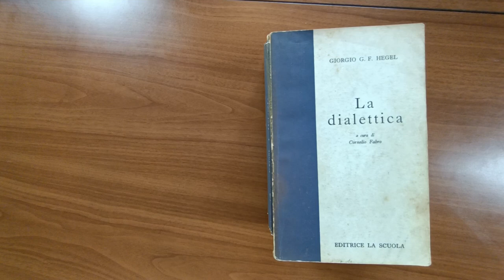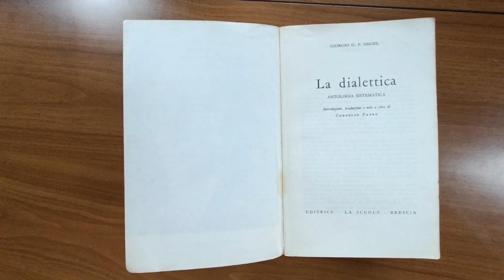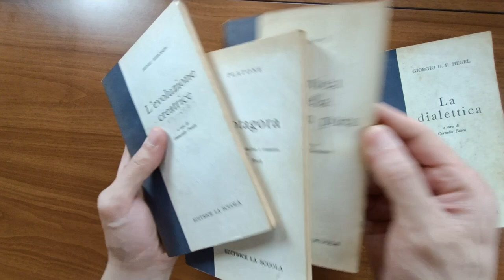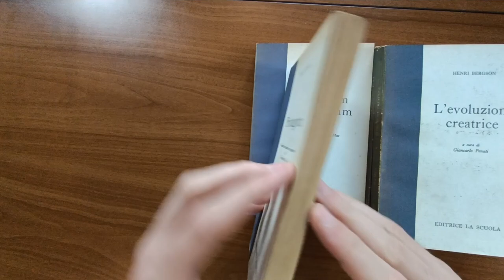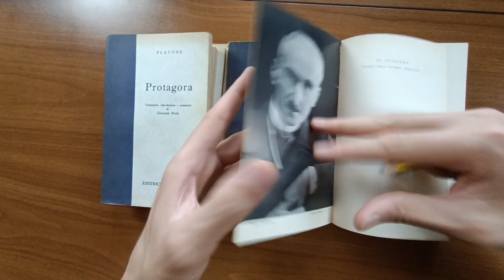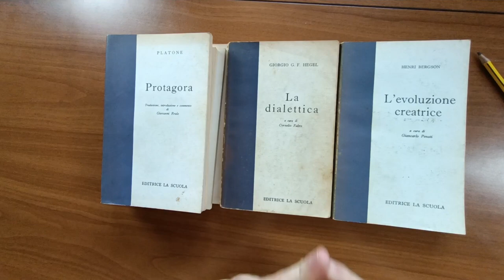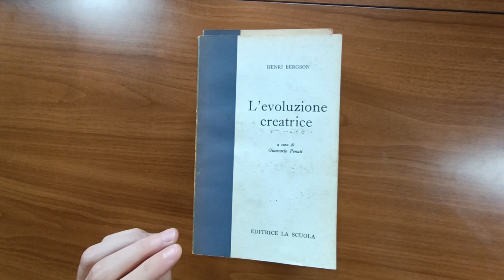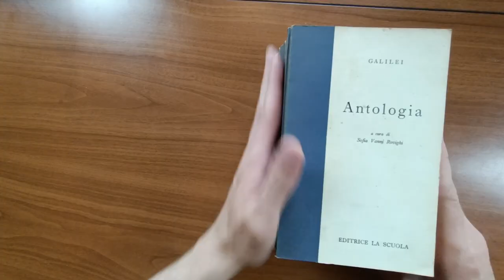LA SCUOLA, Classici della filosofia commentati, COSA NE PENSO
E voi cosa ne pensate? Consigliami ad un amico, più siamo e più ossigeno darai al canale. Thanks!